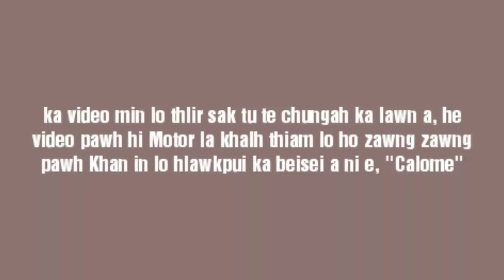Motor khalh thiam awlsam dân ber...!!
Lirthei i khalh a Traffic Duty in engnge maw vanga an tih din che hian hengte hi hriat ve a pawimawh.

1.Traffic Police chuan Challan Book (Dan bawhchhiate hremna chhinchhiahna bu) an keng ngei tur a ni. Challan Book tello hian mi an manin an hrem thei lo.

2.Dan bawhchhia i nih loh chuan Duty in Document hmuh tura a tih che chuan i Driving License bak hmuh a ngailo tih hria ang che.Chu pawh chu Duty hnena hlan(Submit) chu i duh leh duh loh a in nghat a ni.Motor Vehicle Act Section 130 na ah chuan Traffic Duty in Driving License endik a dil chuan a endik tir tur a ni a, a hlan tur a ni tih a awm lo.

3.Dan lova Duty te thil tih a awm chuan i tlawm tur a ni lova, i thamin pawisa i pe tur a ni lo.Duty chu a hming leh Buckle number chhinchhiah la,Buckle a inbel loh chuan a ID Card chhinchhiah dil la, a entir duh loh che chuan i Document reng reng i entir tur a ni lo.

4.Duty chu Sub-Inspector(SI) chin chunglam a nih a pawisa chawitur i nih chuan a pek nghal theih a ni.

5.Receipt felfai tak a awm loh chuan I Driving License an laksak thei lo che a,dan i bawh chhia a nih erawh chuan Receipt pe che in i License an mansak thei che a ni.

6.Motor chhunga i chuan chhung chu i Motor chu hnuhsawn theih a ni lo tih hria la, i chhuah phawt loh chuan Motor chu hnuhsawn theih a ni lo.

7.Dan i bawhchhiaa Traffic Police in an hreng che a nih chuan darkar 24 chhungin Trial turin Magistrate hnenah an thlen ngei tur che a ni.

8.Traffic Police hnialin a pawr zawkah i țang hmasa tur a ni lova, tha takin i thawhpui zawk tur a ni.Theihnghilh/hriatsual palh i neih vanga man i nih chuan tha takin i hrilhfiah anga an hrethiam ve em em ang che.

9.Hengte hi man kan tawhna tlangpui a ni tih hria la, Motor Park dik loh,Helmet khum loh, Tlanchak lutuk, Zialzu chunga lirthei khalh,License tel lova lirthei khalh, Number Plate awmlo, Lirthei Register loh, Insuarance thi leh Pollution Certificate neilo. Mizoramah chuan Tlan loh ni a tlan leh Garage neilo te pawh a belh theih ang chu.